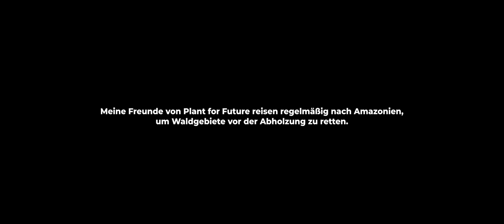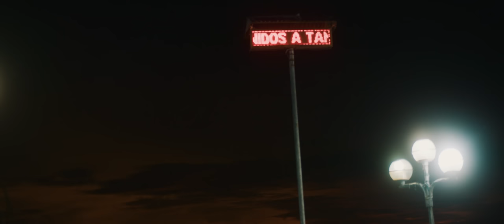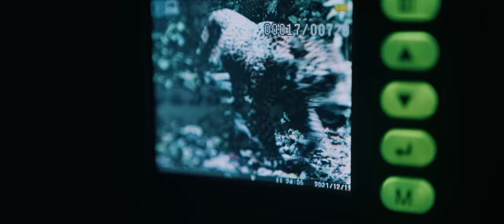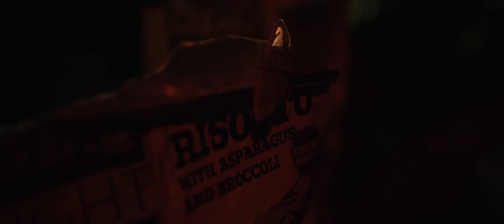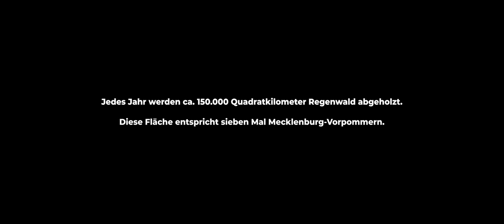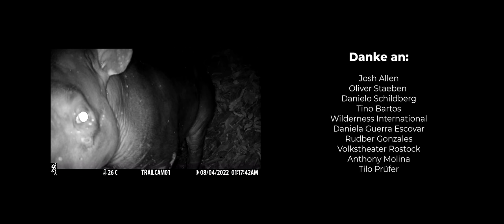DER AMAZONAS JOB – DER WALD IST NICHT GENUG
Auch du kannst helfen, unseren Planeten zu schützen. Denn Umweltschutz geht uns alle an, ein Leben lang.

CREDITS:

REGIE & KAMERA: Chris Schwarz
REDAKTION: Chris Schwarz, Oliver Nemec, Marten Laciny
SOUNDTRACK: Nobodys Face, Siriusmo
SCHNITT: Chris Schwarz, Julia Rosenau
PRODUKTION: COAL Films GmbH

ZUSÄTZLICHES BILDMATERIAL:

Wilderness International
Lukas Dürnegger
Theis Meckbach
Oliver Staeben
Tino Bartos
Luiss Alonso Torres Montoya
Fauna Forever

Marteria
Nobodys Face
Siriusmo
The Krauts
DJ Koze
Dead Rabbit
Sterio
BENDMA
Norddeutsche Philharmonie Rostock
100 Hz
Johannes Arzberger
Lillo Scrimali
A.D.H.S.

DANKE AN:

Josh Allen
Oliver Staeben
Danielo Schildberg
Tino Bartos
Wilderness International
Daniela Guerra Escovar
Rudber Gonzales
Volkstheater Rostock
Anthony Molina
Tilo Prüfer

MANAGEMENT MARTERIA:

Sara Torchani
Tobias Regel
Klaus Bölitz
Désirée Steffen